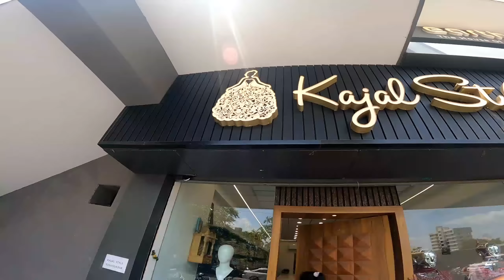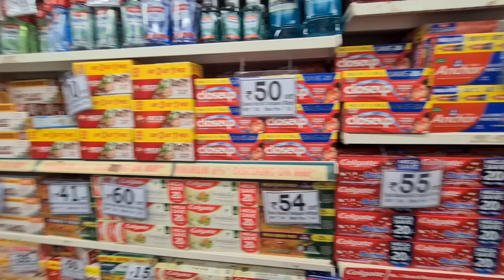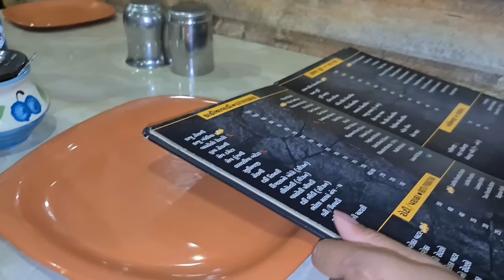પ્રજ્ઞાને રૂ.25000 ની દિવાળી ગિફ્ટ મળી 😍 અને જૂનાગઢ પછી હવે રાજકોટમાં પણ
p